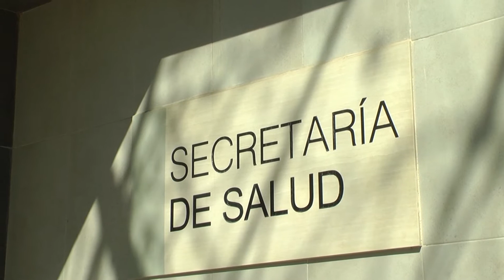Variación de datos COVID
Las cifras en torno al COVID-19 son frías, sin embargo la tragedia tiene rostro en nuestro país.